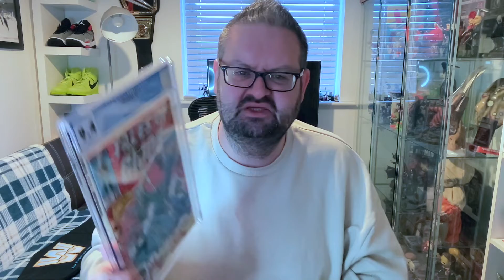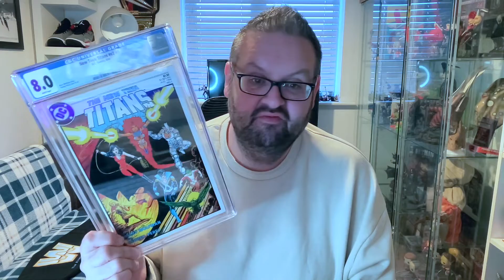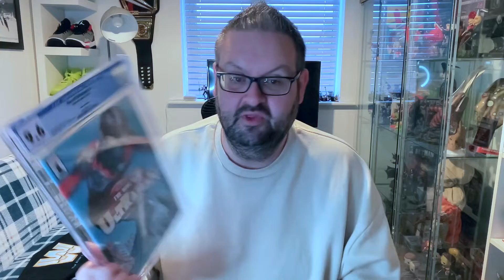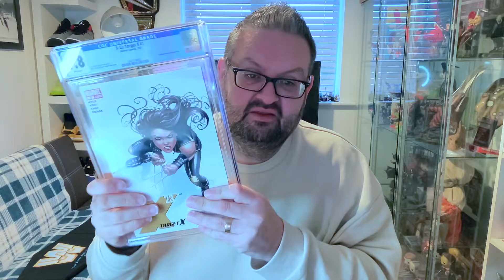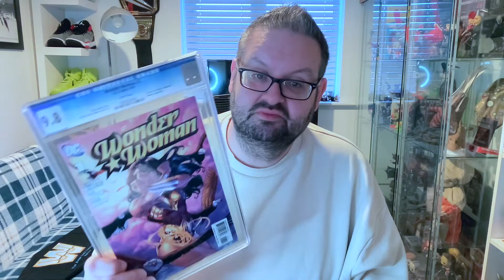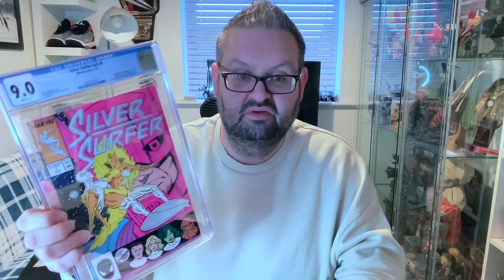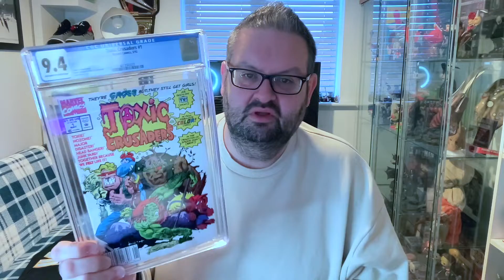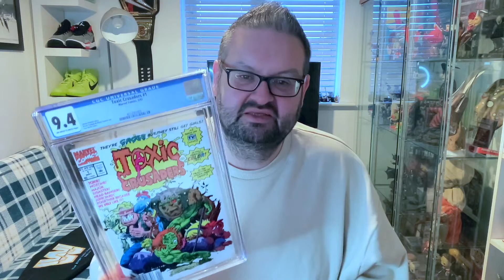Unboxing: CGC Graded Comic Book(s) - June 22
Back for another video - this time I'm unboxing a collection of graded comics that I bought at auction from the US. Plenty of variety and some books I'm betting you don't expect to see graded by CGC!